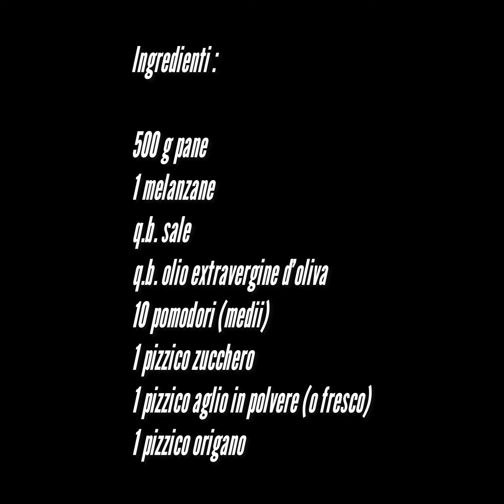Bruschette con melanzane al forno e pomodori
Bruschette con melanzane al forno e pomodori confit, dei crostoni con melanzane perfetti da gustare anche in estate .

Se amate come me le bruschette, dovete provare questa versione di crostoni con le melanzane, i pomodori confit e la mozzarella, un tripudio di gusto e profumo! Se si cercano ricette per riciclare il pane raffermo, oppure delle idee per un antipasto in piedi o a bordo piscina o ancora una ricetta fingerfood per un aperitivo tra amici, questi crostoni fanno giusto al caso vostro...
Bruschette con melanzane e pomodorini
500 g pane (ciabatta, filone, pagnotta, fresca o rafferma)
1 melanzana (grande)
q.b. sale
q.b. olio extravergine d’oliva
10 pomodori (medii)
1 pizzico zucchero
1 pizzico aglio in polvere (o fresco)
1 pizzico origano
Pelate le melanzane, tagliatele a cubetti, raccoglietele in una ciotola, spolverate con un po’ di sale, mescolate e lasciate riposare 30 minuti. Trascorso il tempo ribaltate i cubetti di melanzane su della carta da cucina e temponateli in modo da asciugarli molto bene dalla loro acqua di vegetazione. Sistemate le melanzane in una teglia, date un buon giro d’olio e cuocete in forno caldo a 200°C, ventilato, fino a che non risulteranno morbide e dorate. Potrebbero bastare 20 minuti. Affettate i pomodori, disponeteli su una teglia ricoperta di carta forno, irrorate con un filo d’olio, date una spolverata di sale, una di poco zucchero, una di origano secco e cuocete a 200°C ventilato per 15-20 minuti. Dividete il pane a metà, irroratelo con un giro d’olio e ripassatelo 6-7 minuti in forno a 200°C, o fino a doratura della mollica.

Sfornate il pane, guarnitelo con i pomodorini, le melanzane, la mozzarella spezzettata e ripassate ancora 10 minuti in forno.